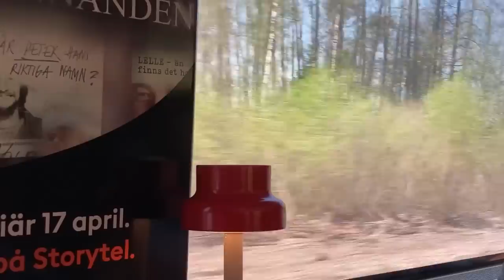A CLASSIC STOCKHOLM DERBY - Hammarby IF vs Djurgården IF 🇸🇪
Derbies between the three Stockholm teams are always fierce affairs, but with both Hammarby and Djurgården having started the season poorly a win either way could really help kick start their seasons.
With the Tele2Arena soldout and ultra culture on the rise it was set to be a truly special occasion, however what I didn't expect was an absolute goal fest!